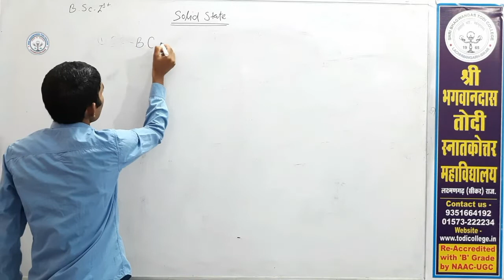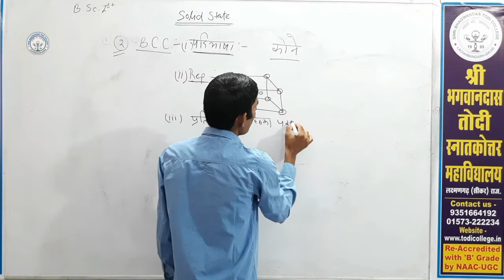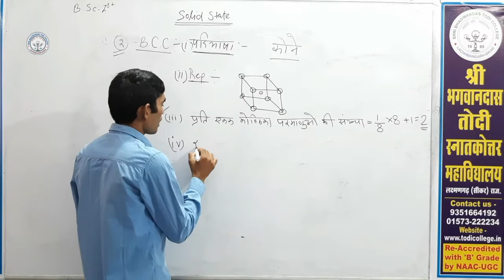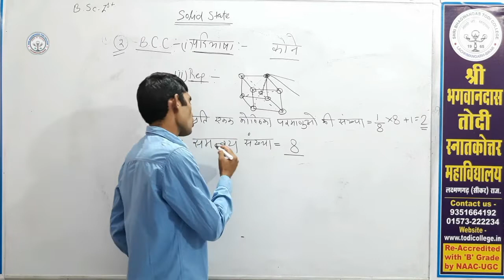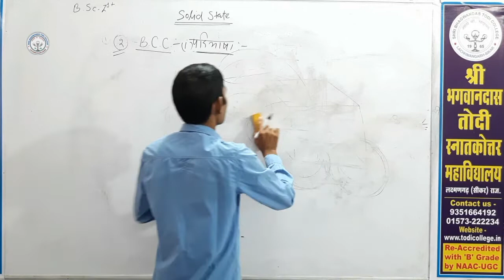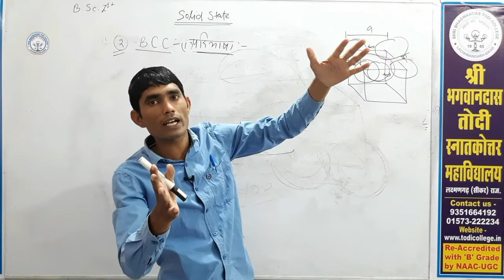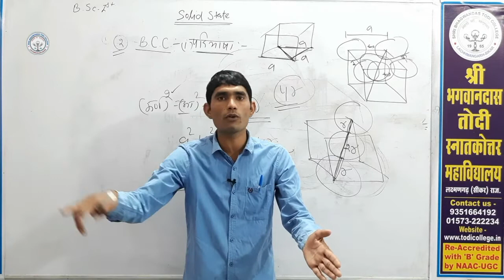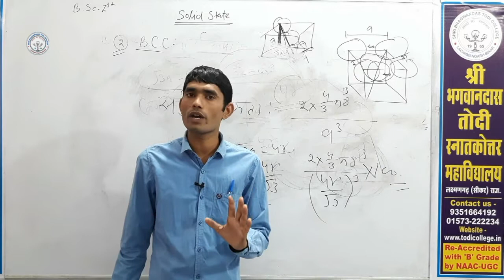B. Sc. 1st Year | Physical Chem. | Unit Cell - 3 | Mahesh Kumar | Shri BhagwanDas Todi College